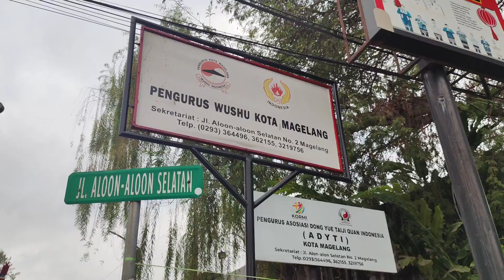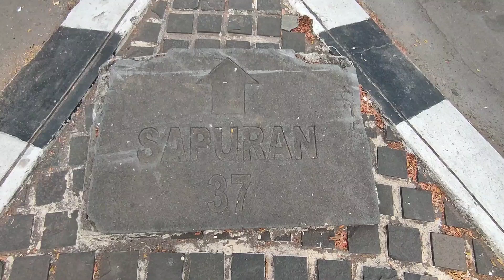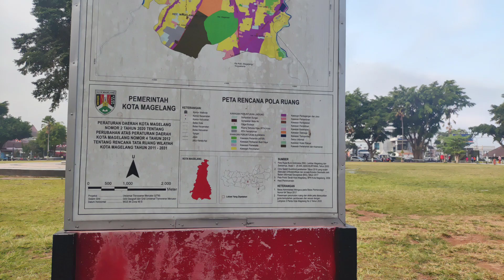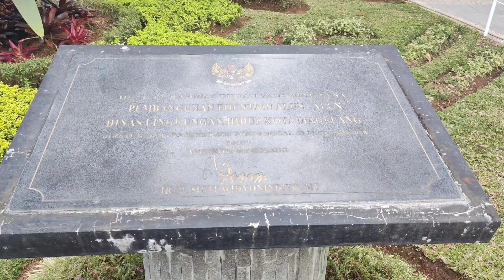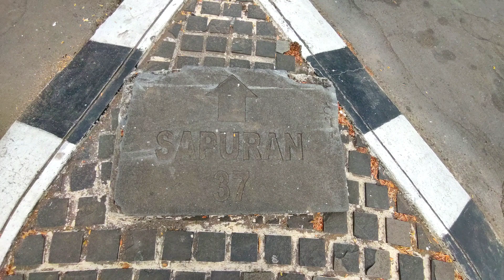KLENTENG LIONG HOK BIO & ALUN2 MAGELANG JELANG KIRAB BUDAYA & RUWAT BUMI JUT BIO. Mega Lima9.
Tgl 1 Okt 2023 kota Magelang, kota getuk Trio  diramaikan 5000 tamu peserta Kirab akbar Jut Bio, kirab akbar  budaya dan ruwat bumi Klenteng Liong Hok Bio, yang datang dari berbagai daerah di pulau Jawa & Bali
Kota Magelang yg bersih, rapi, indah & penduduknya ramah siap menjadi tuan rumah.Hotel2 penuh, tamu2 yg tidak kebagian hotel ditampung dirumah warga.
Perayaan Jut Bio th 2023 ini diikuti 102 klenteng,menempuh jarak kurang lebih 5 km ini juga dalam rangka memperingati perayaan kue bulan dan acara membersihkan dan mengusir bencana di seantoro kota
backsound :  Aztec Empire & Come with us